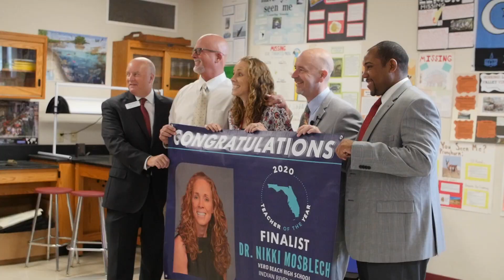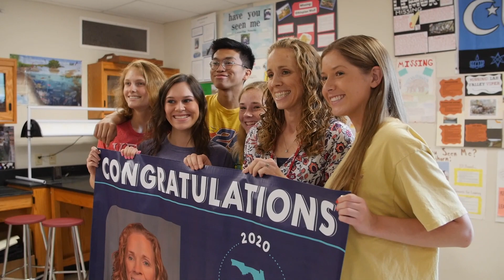Dr. Nikki Mosblech State Teacher of the Year Finalist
Dr. Nicole Mosblech, teacher at Vero Beach High School, has been selected as a State Teacher of the Year Finalist. On Tuesday morning, Jacob Oliva, Chancellor of Public Schools, Paul Burns, Deputy Chancellor for Educator Quality, and their team from the Florida Department of Education, joined District staff and administration at Vero Beach High School to surprise Dr. Mosblech, during her third period AP Environmental Science class.  We are so proud of you, Dr. Mosblech. Congratulations!